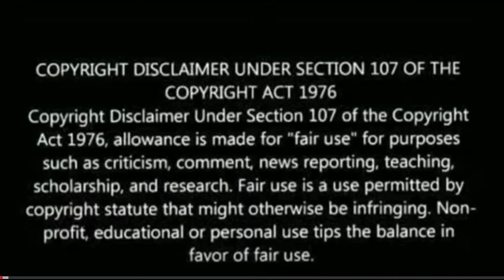Namo Venkatesa palace escape COMEDY Scene Reaction|Venkatesh,Brahmanandam|namo venkatesa comedyPART5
This is a reaction & review channel. We don't have any intention to own this trailer video in any way whatsoever.

About this channel:
Hi All,

About this video:
This is a Reaction on Namo venkatesa comedy scene.

venkatesh,brahmanandam,arti agarwal,prakesh raj,sunil
namo venkatesa comedy scenes part 1
namo venkatesa comedy scenes part 2
namo venkatesa comedy scenes part 3
namo venkatesa comedy scenes part 4
namo venkatesa comedy scenes part 5